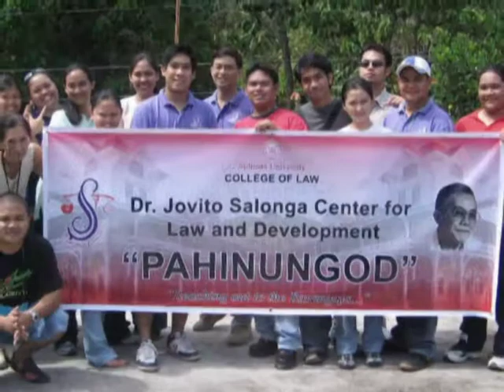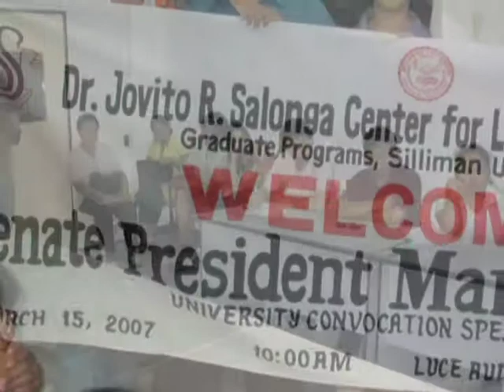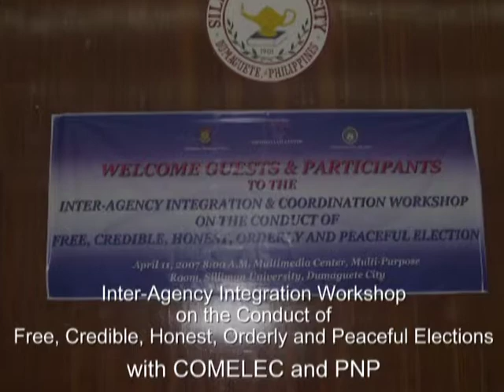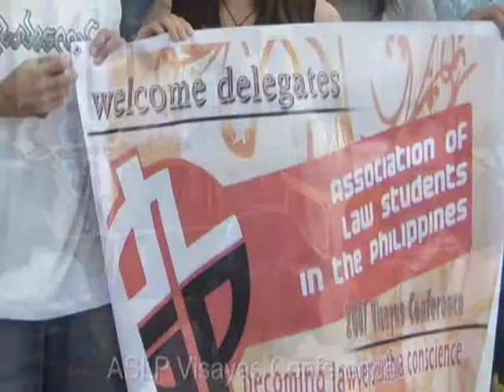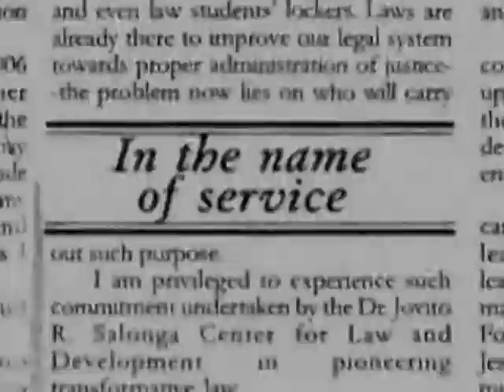Salonga Center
Dr. Jovito R. Salonga Center for Law and Development
Silliman University College of Law
Dumaguete City, Philippines